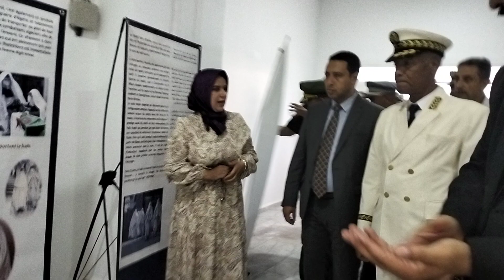احتفالية بعيد الاستقلال 05 جويلية بولاية عين تموشنت 05_ جويلية 2023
احتفالية بعيد الاستقلال 05 جويلية بولاية عين تموشنت
05_ جويلية 2023